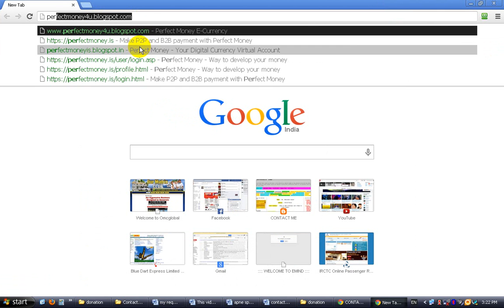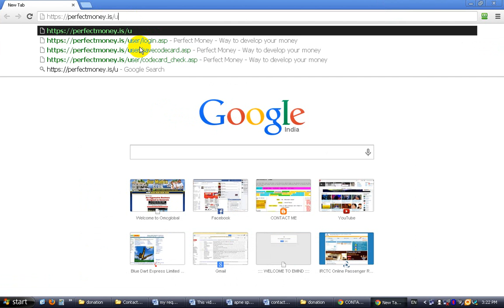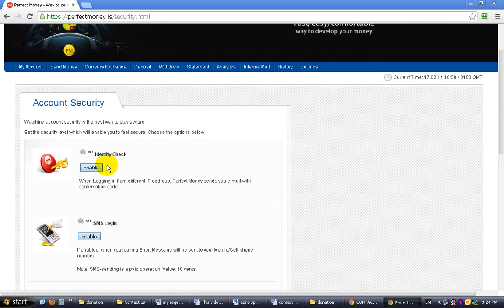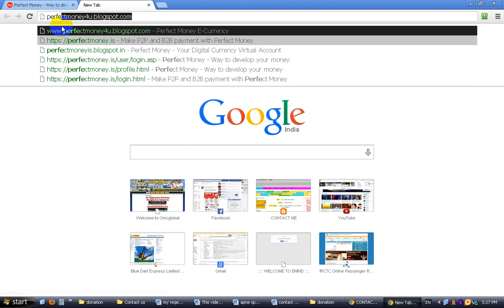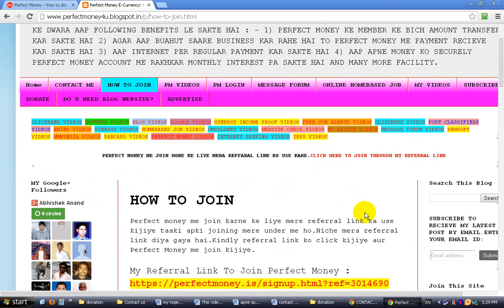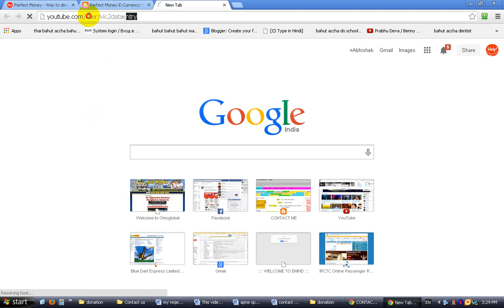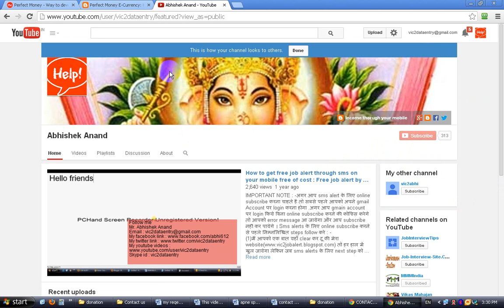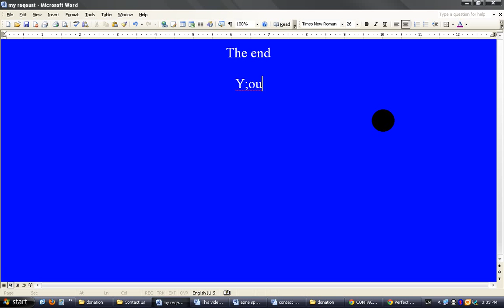Full Information about Perfect money Sms-login (Hindi) - video tutorial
Perfect money Sms login ke baare me poori jaankari.

Dear friends, video me maine apko perfect money sms login ke baare me bataya hai.jab aap perfect money sms login ko enable kar dete hai to jab bhi aap perfect money me login karte hai to apko apke mobile number per ek sms code aane lag jaata hai.Jab aap uss code ko enter karte hai tabhi apko perfect money account me login ho paata hai.sms login perfect money account security purpose se jaruri hota hai.lekin jab bhi sms code apke mobile per aata hai to apke perfect money account se 10 cent deduct ho jaata hai sms charge ke roop me.Aap perfect money sms login ko enable ya disable karke rakh sakte hai.

Step by step process for pefect money sms login
Full knowledge about perfect money sms login

Mr. Abhishek Anand